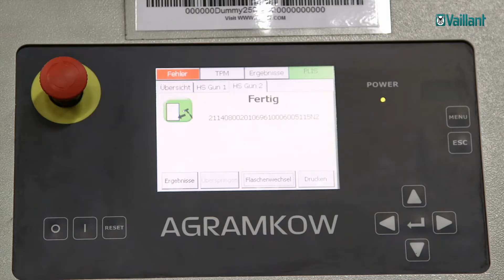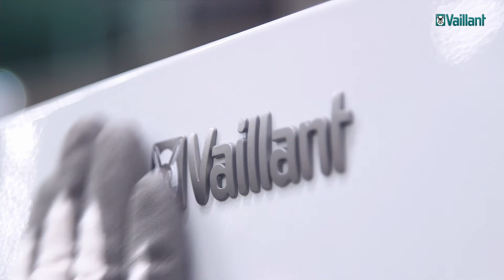Výroba tepelných čerpadel Vaillant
Tepelná čerpadla Vaillant jsou vyrobena v Německu v Gelsenkirchenu. Nabízíme krátkou reportáž přímo z továrny.